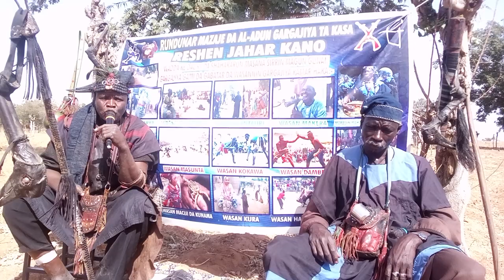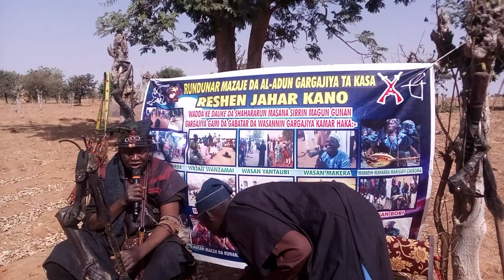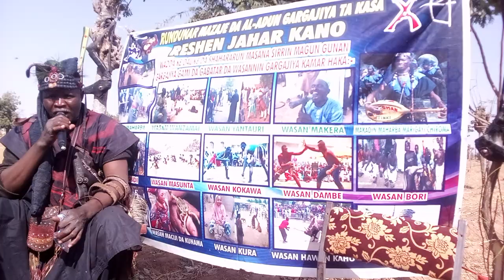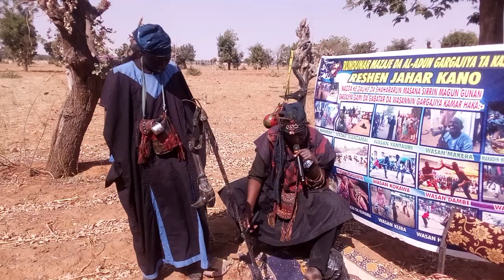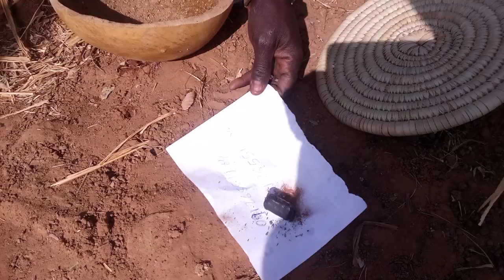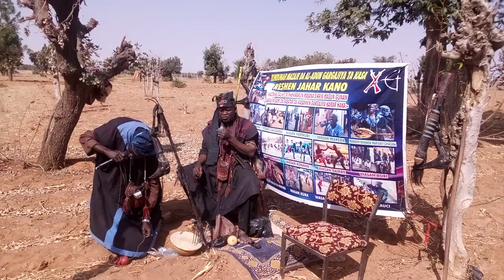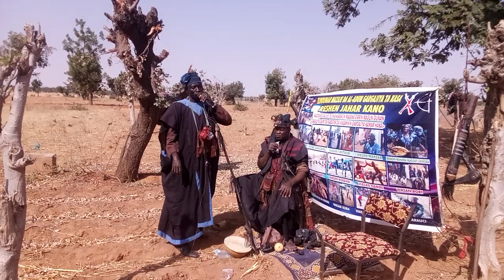BAUSHE DANKULU TARE DA MUHAMMADU INUWA DUNA MAI KAZAMIN WASA